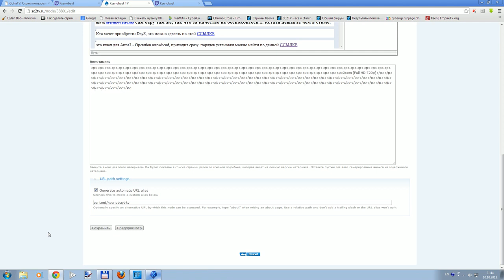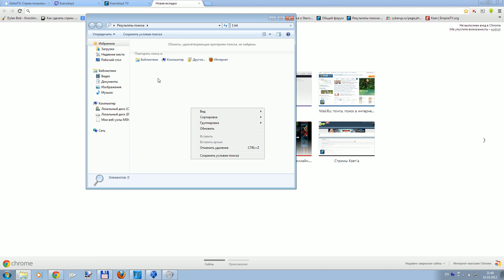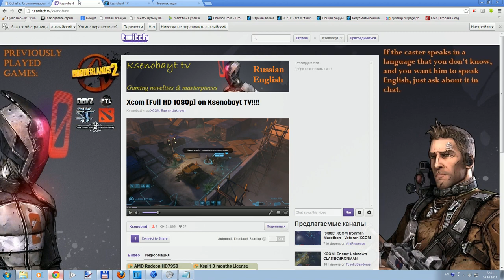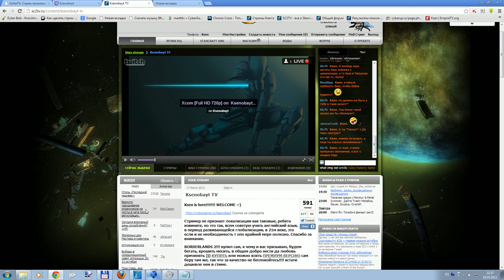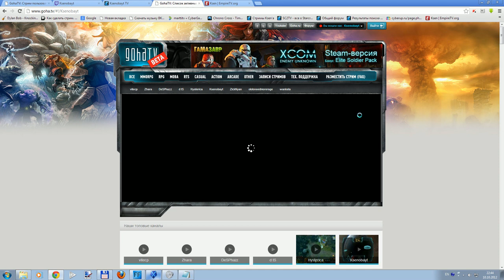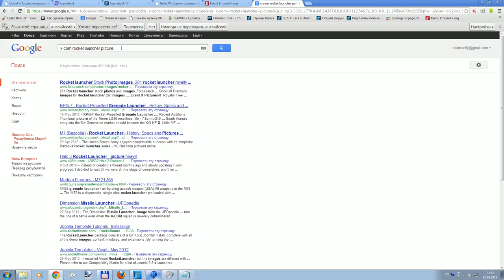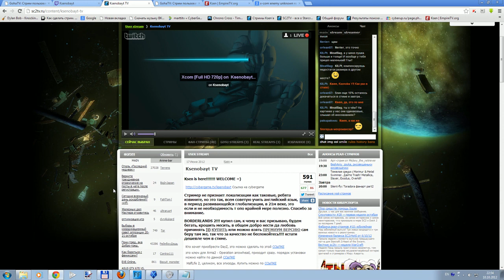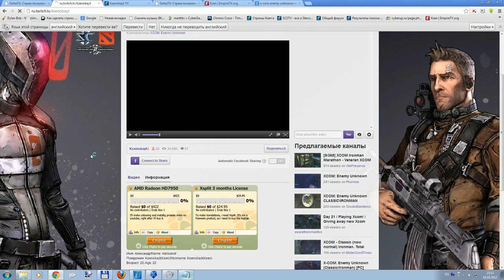XCOM: enemy unknown with Ksen. part 1